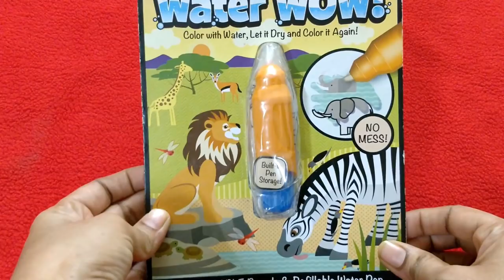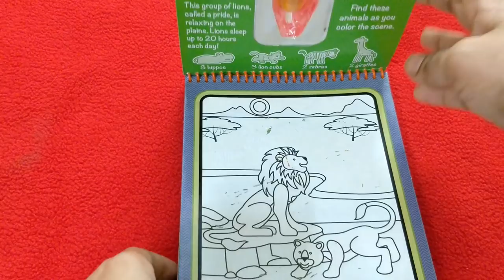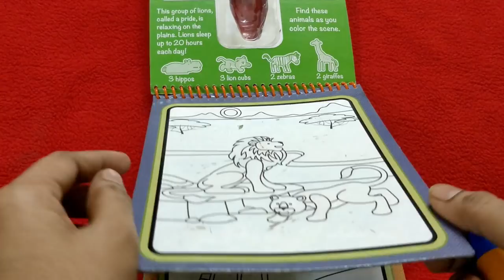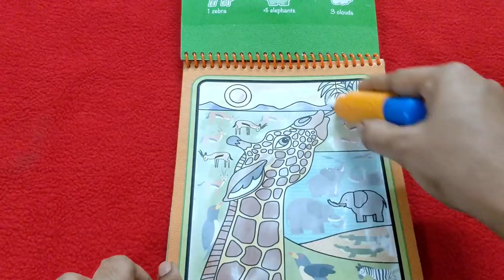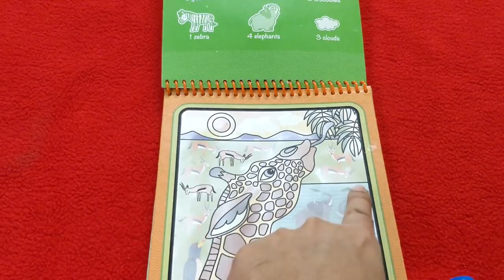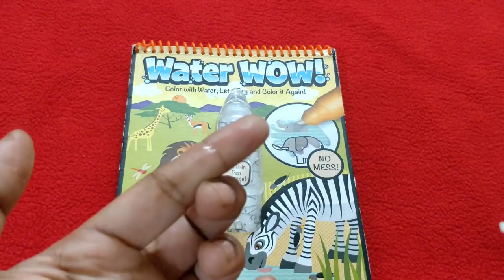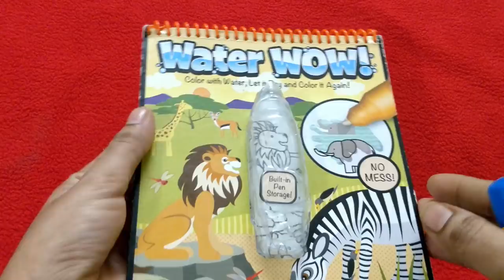தண்ணீரில் கலர் செய்யக்கூடிய Magical coloring book for kids- demo/No mess/Water wow book review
Hi everybody,
   This video is a review about the magical coloring book for kids.
Water wow book(Magic coloring book) links..
Animals book
Farm animals book
Wild animals book
Numbers book
Alphabet book
Product links for the products which I have suggested in all my videos.
Wet bag
Cloth diaper links..
Cover diaper
Pocket diaper
All in one diaper
Velcro diaper
Training pants
Diaper liner
Cloth nappy links..
Simple nappy
Padded nappy
Padded with velcro nappy
Snappi for home made langots
Moisture absorbent for wardrobe..
Pampers premium care diaper links..
Toys for 0-3 months...
Baby rocker
Crib mobile
Cradle toy
Radium stars
Colour balls
Play gym
Drum (Similar one)
Banana teether
Sophie the giraffe teether
Wild animals
Farm animals
Dancing doll
Elephant drummer
Laser top spinner
Jumping puppy
Bath tub toy
Play mat (small one)
Stretch mark removal cream..
Shea butter
Baby skin care oils for massage..(Both Forest essentials & Kama products are good)
Kama ayurvedic baby massage oil
Kama coconut oil
Kama almond oil

Forest essentials aloe vera gel
Aloe vera gel
Forest essential rose water
Spoo shampoo
Seba med baby wash
Seba med face cream
Aveeno daily moisturising lotion
Baby powder from himalaya
Lotus sun screen lotion
Himalaya rash cream
Butt paste

Baby essentials..
Mattress protector/ Dry sheet - small size
Medium size
Wet wipes (Don't buy bigger one as it may dry soon)
Diaper reusable
Diaper disposable
Spray bottle
Cotton balls
Milton water bottle (Can also be used as flask)
Mosquito net
Nail clipper
Hand sanitizer
Diaper bag
Head protector
Baby thermometer
Baby instant thermometer
Baby sponge
Bath tub (Simple one)
Baby bath toys
Cotton swab

Baby feeding essentials..
Sipper cup
Straw cup
Feeding bottle
Bibs (Waterproof)
Bibs (Cotton)
Orange juicer
High chair - Both Chicco & Fisher price brands are good
Bottle brush
Travel essentials...
Travel knife

Filming equipments which i use..